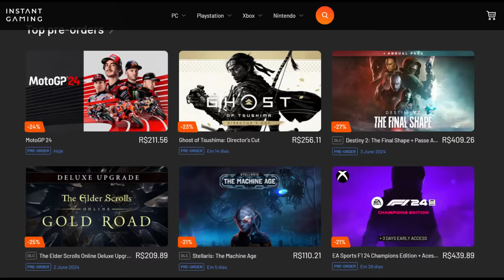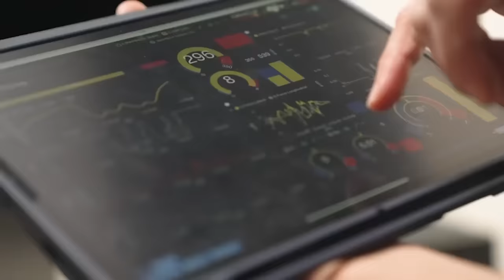NEWEY FOI O 1º! CENTENAS PEDINDO PARA SAIR DA RED BULL, ALÉM DE WHEATLEY... MAX SERÁ O PRÓXIMO?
Sergio Milani
@scuderiamilani (Twitter)

João 3:16

00:00 - Introdução
00:56 - Debandada da Red Bull
02:40 - Tudo indica um caos interno
03:35 - Jonathan Wheatley pode sair
04:21 - Renovação de Pierre Wache
05:29 - Tudo afeta um personagem em específico
07:20 - Tá ganhando força